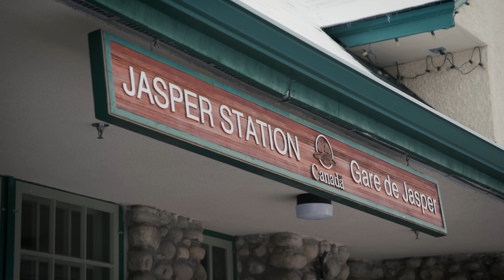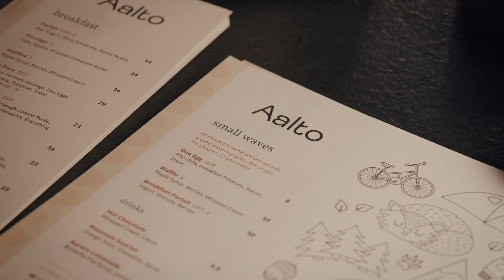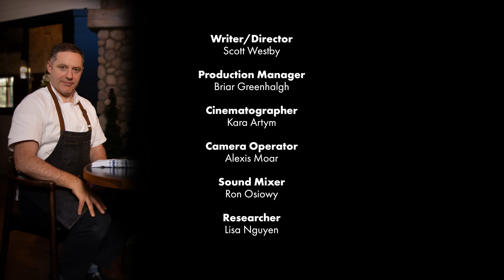ONE PERFECT MEAL: Lakeside Dining in Jasper, Canada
Join Elladj Baldé as he puts together One Perfect Meal from 3 of the Canadian Rockies best restaurants. For Elladj's first course, he visits Chef Thomas Riding & Catherine Butterfield at The Aalto - who were identified as the top restaurant in Jasper from Expedia Canada - for delicious lake-side cuisine.